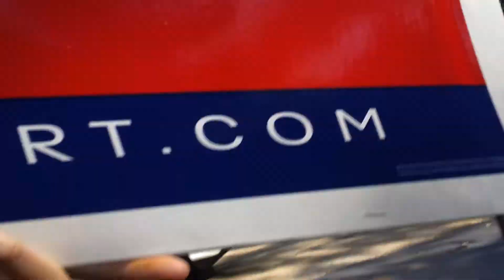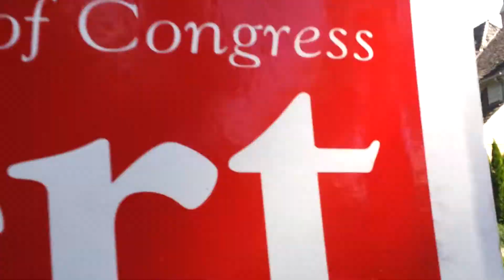IL-11; Sept. 22, 2012; Judy Biggert; Part 6 of 6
Volunteer Event